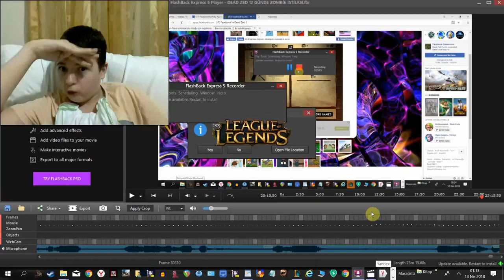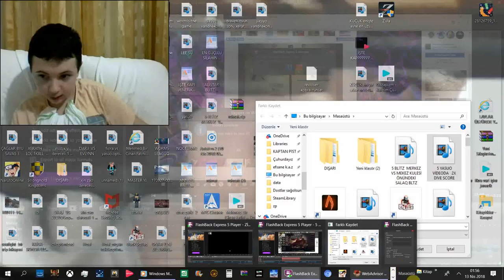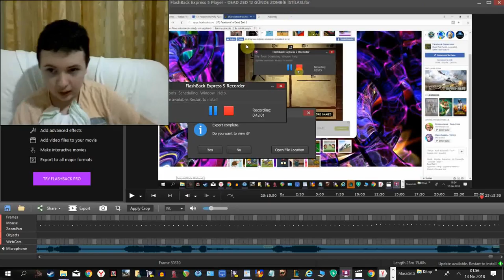yasuo fena dost kazığı birimizhepimiz için ikinci kez aynı hero deng geldi optimized